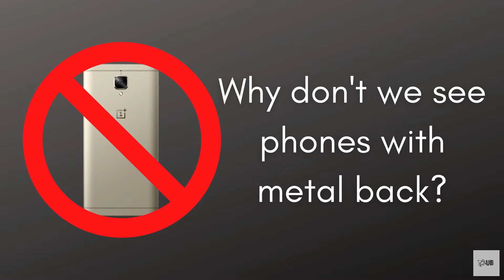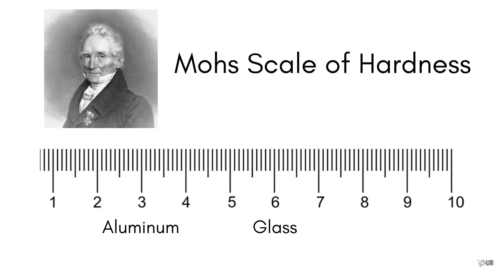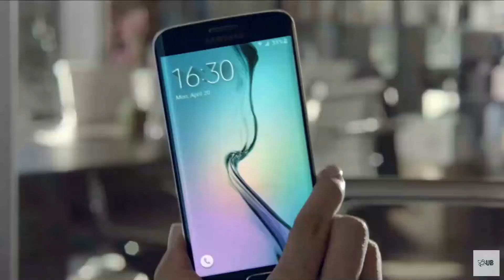Why don't we see smartphones with metal back?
If we see the smartphone in the current market, the build materials they use are mostly plastic or glass. We don't see phones with metals like few years ago. So why have brands have brands ditched metal in favor of plastic and glass? This video will give you the answer of this question. I hope you will enjoy this video.